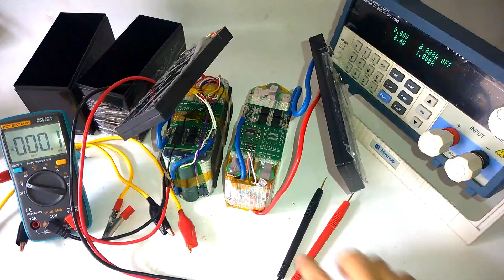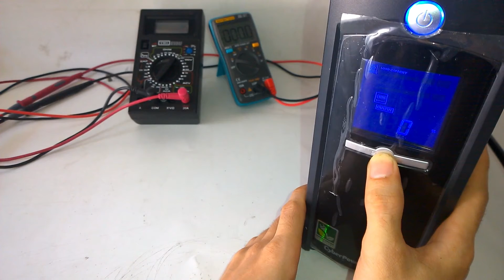12V + 12V 7Ah Li-ion Battery Pack For CyberPower 1350AVR UPS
CyberPower 1350AVR 120V 60Hz 815 W
12.60V + 12.60V 7Ah Li-ion Battery Pack
CyberPower 1350AVR UPS Shutdown voltage: 20V